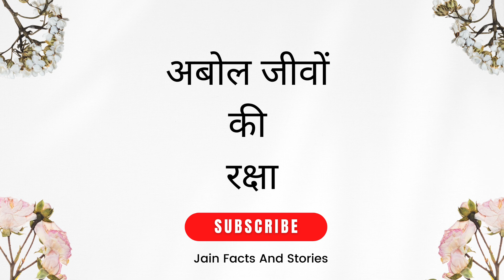अबोल जीवों की रक्षा | Abol jeevo ki Raksha| Jain Facts And Stories